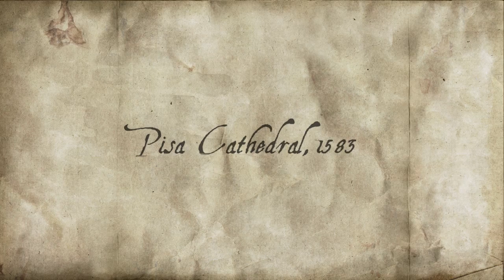Panerai - Lo Scienzato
Réalisation :
Fabrice Rabhi

Production :
Frédérique Gyuran

Texturing :
Fabien Corrente

Lighting / Compositing :
Fabien Corrente
David Delarue

Setup / Animation :
Fabrice Rabhi

Modeling :
David Delarue
Romain Ferchat
Emilie Frezet
Thomas Moine
Pascal Zimmermann